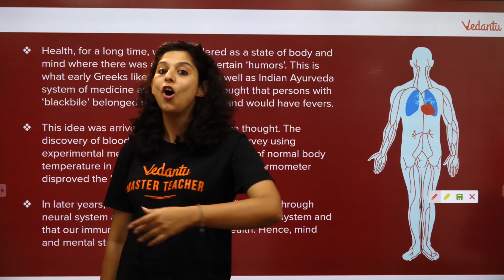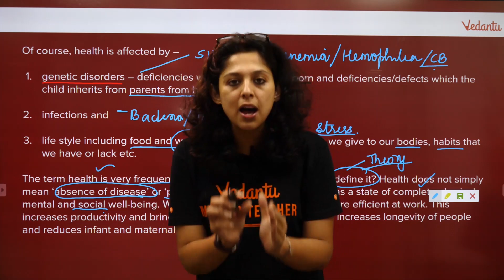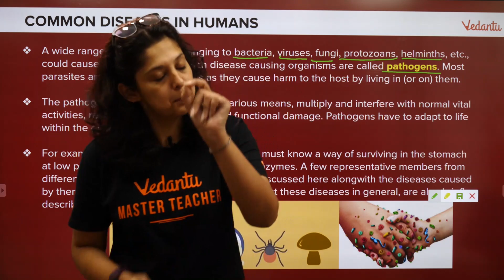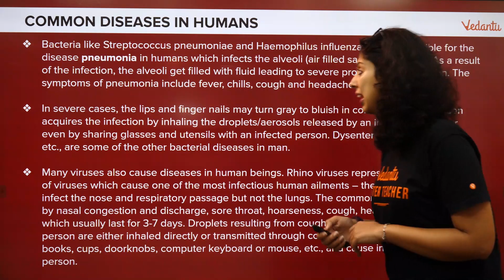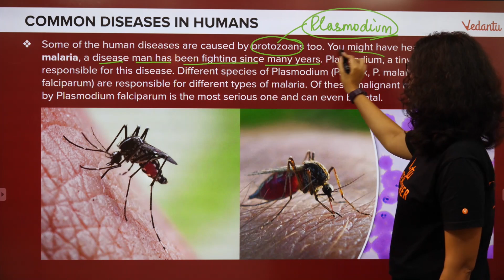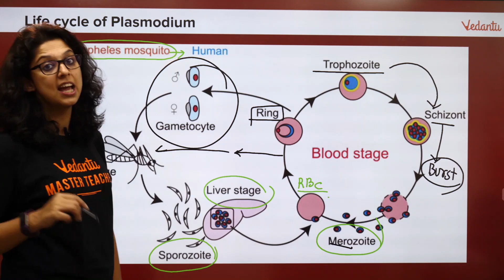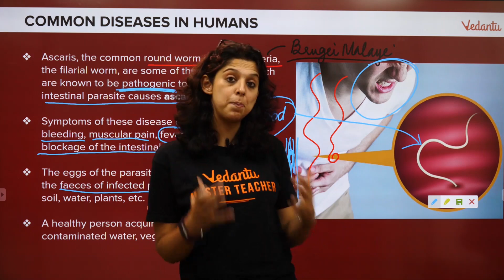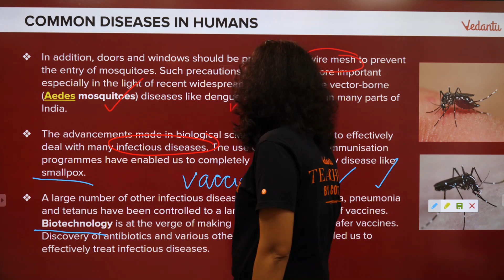Neet Biology | Human Health - 1 | Common Human Diseases | Vedantu Master Teacher | Dr. Vani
Access all the Session pdfs and Mock tests, follow - The link given